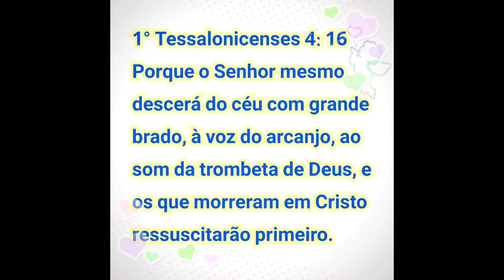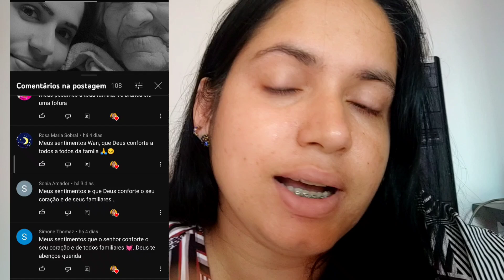LIMPA NO GUARDA- ROUPA/TIVE QUE JOGAR FORA TAVA PODRE DE TÃO VELHO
Dias difíceis mas o senhor Jesus Cristo está lutando comigo 🥰